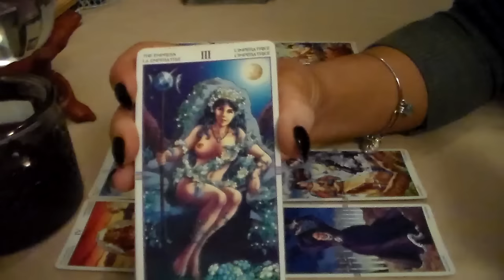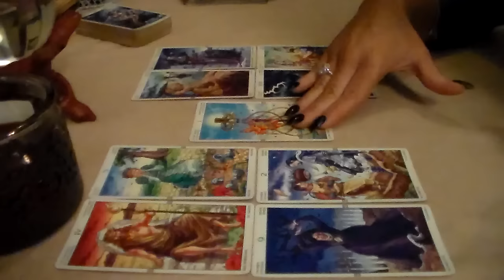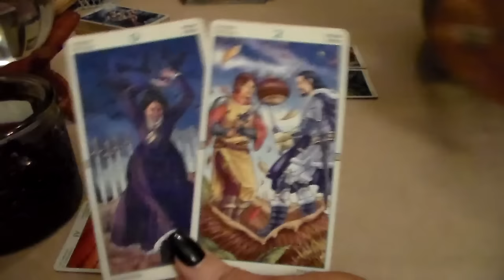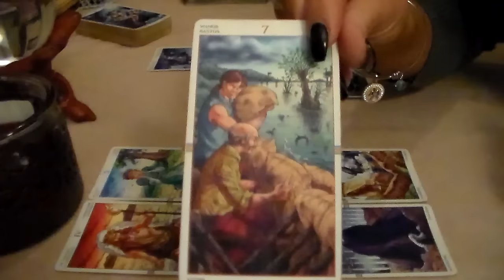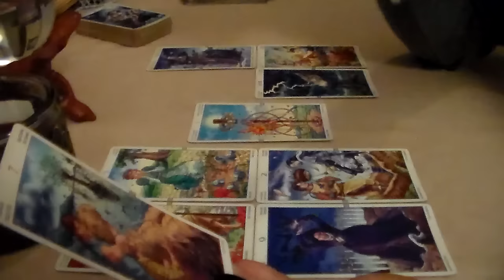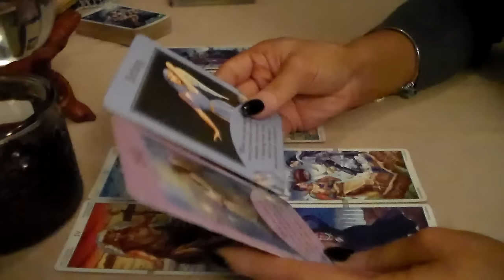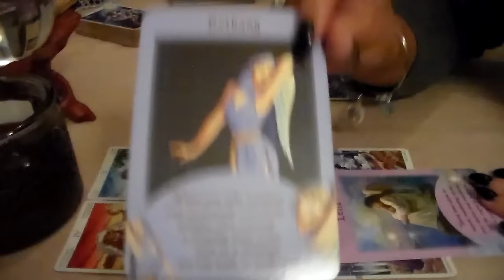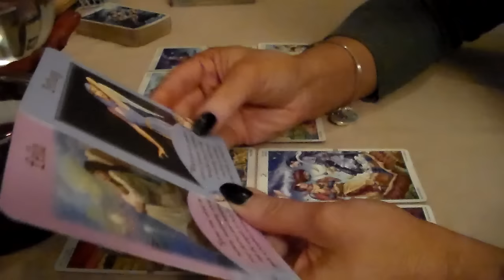Weekly Tarot Forecast for Leo January 9th-15th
Weekly Tarot Forecast for Leo for the week of January 9th-15th. I'd like to thank all of my subscribers & everyone who supports my channel! Thank you for all of your likes, shares, & subscribes! For This Reading, I am using The Wheel of the Year Tarot Deck along w/The Messages from the Angels Oracle Cards by Doreen Virtue.